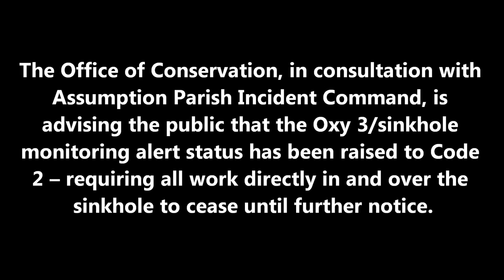BAYOU CORNE UPDATE-ACCESS RAMP FALLS IN-MARCH 28, 2013